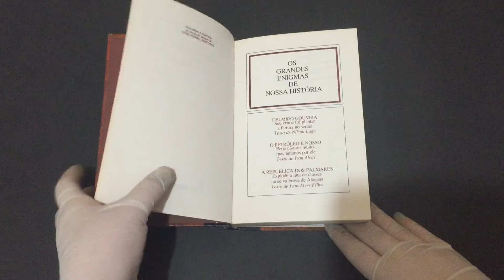COMPRE AGORA: Delmiro Gouvea, O Petróleo é Nosso, A República dos Palmares